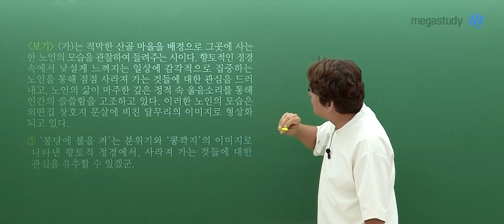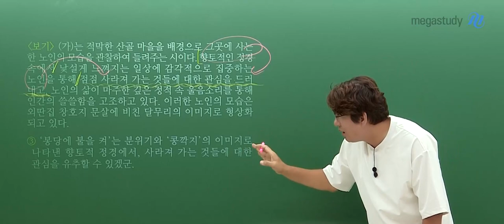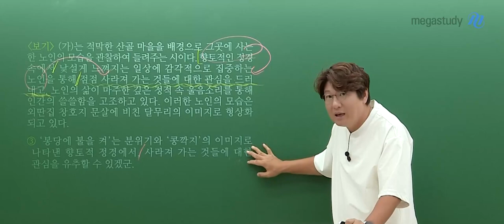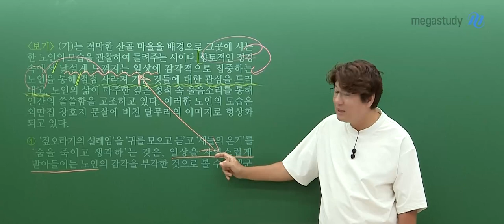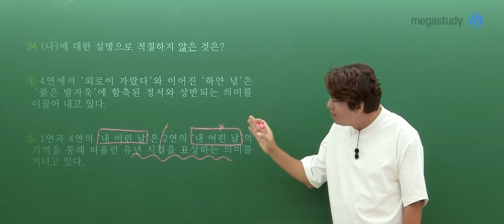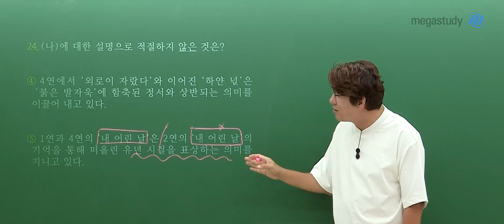[메가스터디] 국어 김동욱쌤 - 2024학년도 9월 모평 국어 문학 해설강의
국어 김동욱 선생님의 2024학년도 9월 모평 국어 문학 해설강의 영상입니다.